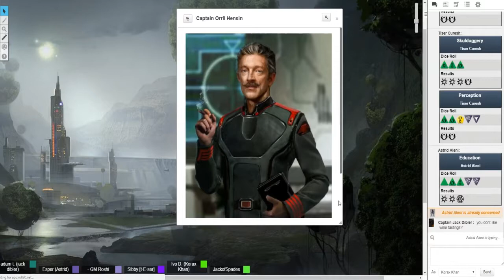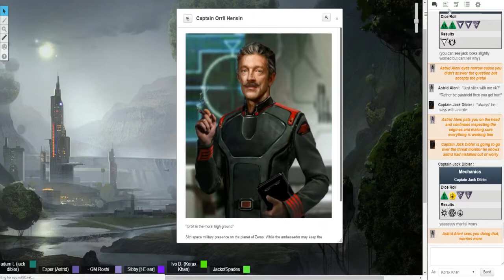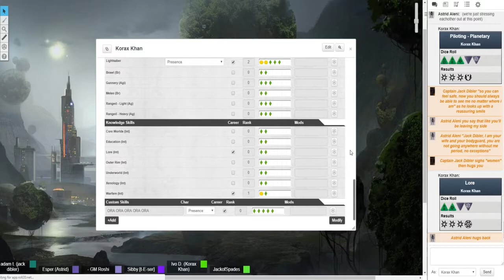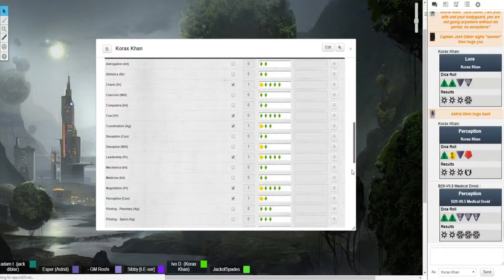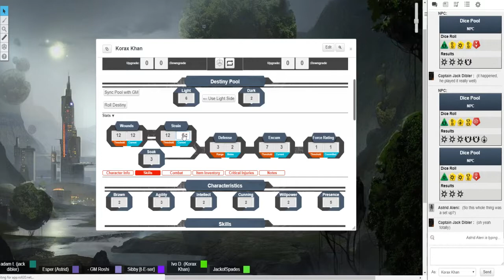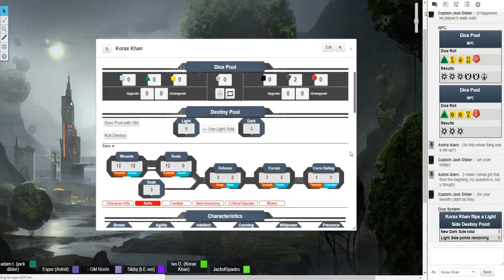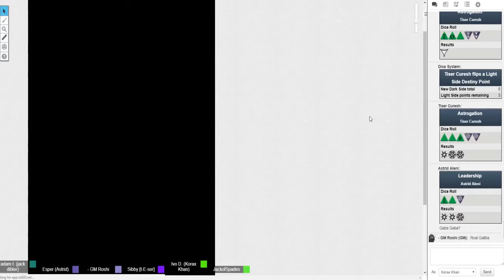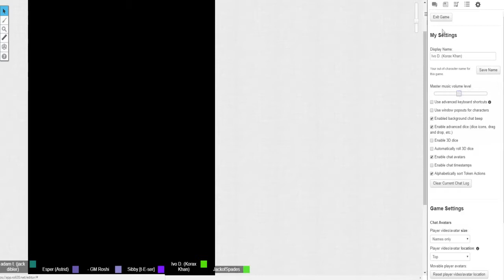Star Wars - Frontier Chaos - 59 - Edge of the Empire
It is a time of chaos within the galaxy

Anarchy rules the frontier systems while the Galactic Republic struggles to recover from the conflict with the Sith Empire. A unlikely crew has risen to take on the galaxy. They may find what they seek, riches, glory, or even themselves. However to those that see them, one thing is clear. That the force has big plans for the unlikely heroes.

SYSTEM - Edge of the Empire

CAST
Roshi - GM - The Force
Adam - Captain Jack Dibler - Human
Experta - Korax Khan - Human
Jack -  B29-V0.5 -  Droid
Esper -  Astrid of Aleni - Mandalorian
Sibby - Tiser Curesh - Miraluka